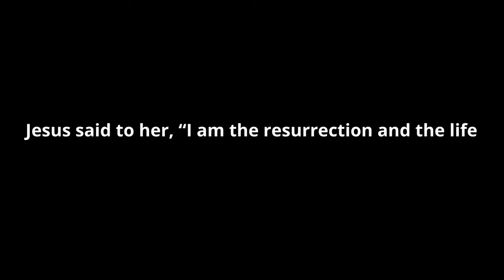THE RISE | Vlog #11 | Rodrigo Herrera